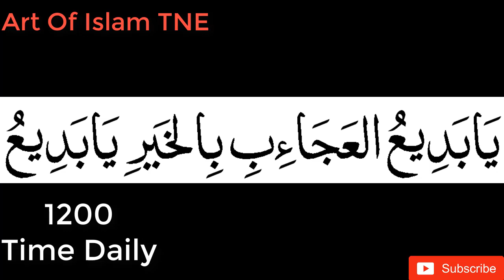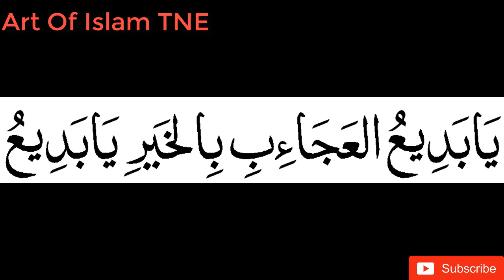ALLAH Makes it Possible Powerful Reminder.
ALLAH make possible everything